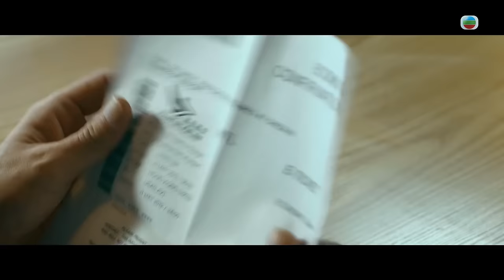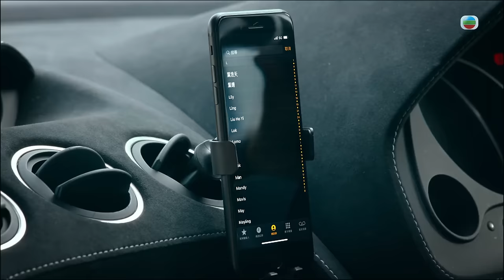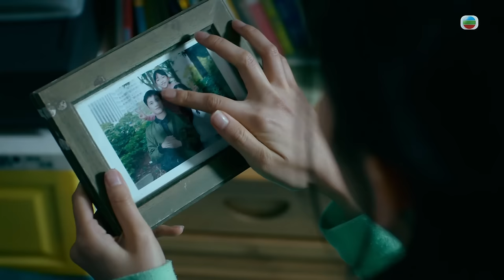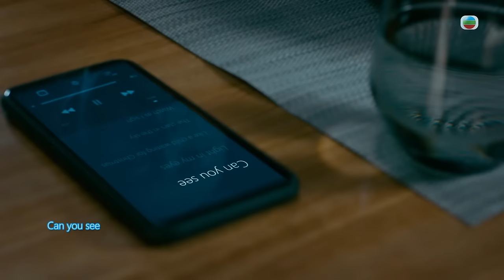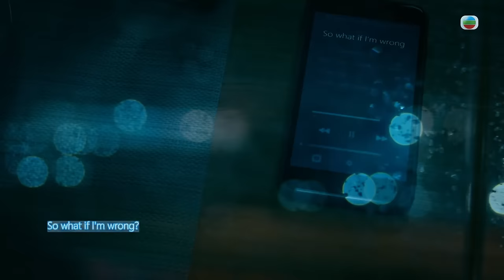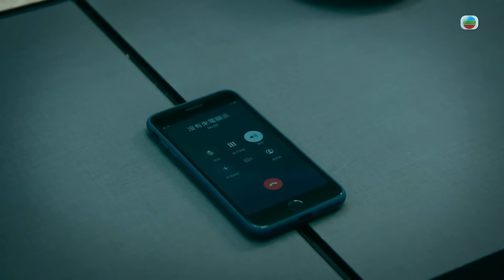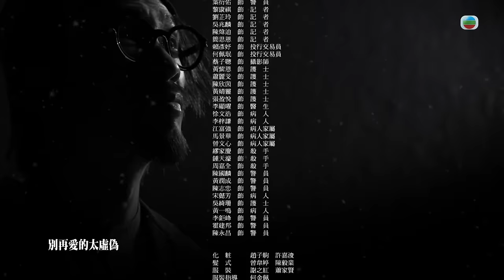[Eng Sub] TVB វីរបុរសបង្ក្រាបស្តេចគ្រឿងញៀន 22/30｜រឿងភាគហុងកុង និយាយខ្មែរ｜2023｜Narcotics Heroes